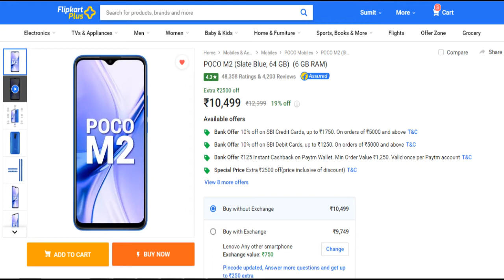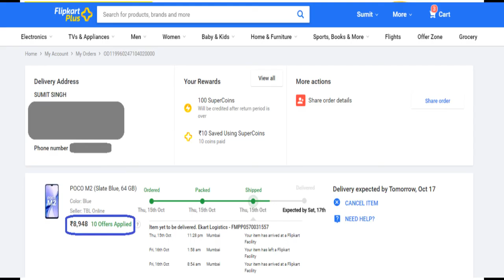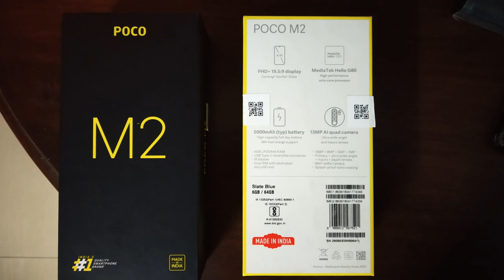BEST PHONE UNDER 10K || Flipkart Big Billion Days 2020 || POCO M2 6 GB RAM || BEST PHONE under 9000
BEST PHONE UNDER 10K || Flipkart Big Billion Days 2020 || POCO M2 || BEST PHONE under 9K

Style, performance, and innovation - the Poco M2 brings together all these aspects with its 16.58 cm (6.53) FHD+ 1080p Full Screen Display, MediaTek Helio G80 Octa-core processor, a quad-camera setup, and an 8 MP selfie camera. What’s more, this phone is also highly durable, thanks to P2i protection and Corning Gorilla Glass 3.

Handset, Adapter, USB Type C Cable, SIM Eject Tool, User Guide, Warranty Card

Highlights:
6 GB RAM | 64 GB ROM | Expandable Upto 512 GB
16.59 cm (6.53 inch) Full HD+ Display
13MP + 8MP + 5MP + 2MP | 8MP Front Camera
5000 mAh Lithium Polymer Battery